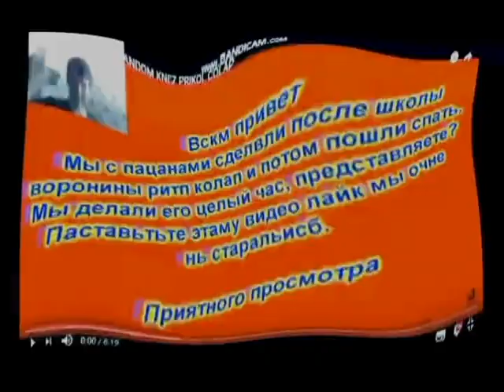реакция музпупера |rypt ranfodm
я красивый готов делать сеск оказываю интим услуги
раунд 2 (так то 3 но прохожый лох)